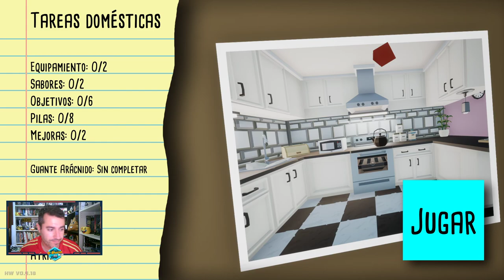ARACNOFOBIA SUPERADA | KILL IT WITH FIRE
Llegamos a un experimento de los creadores de Hello Neighbor en el que tendremos que acabar con todas las arañitas que nos encontremos en una habitación utilizando para ello todo tipo de herramientas, ¡incluso fuego! Ha llegado la hora de acabar con todas ellas!